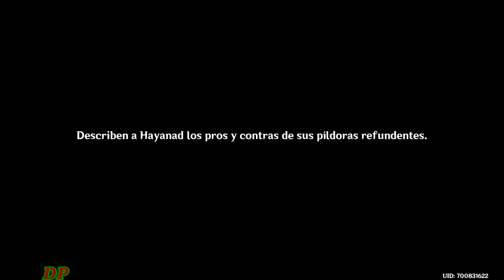Píldoras de Sabiduría Dia 4 Final💎Tensión Crítica💎Genshin Impact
MIRA EL EVENTO PÍLDORAS DE SABIDURÍA💎Parche 3.0
Genshin Impact💎Píldoras de Sabiduría Dia 4 Final💎Tensión Crítica

Nuevo Evento el cual durará del 15 de Septiembre al 25 de Septiembre en el que ganaremos Protogemas, Moras, Materia EXP de Personaje, Materia de Fortalecimiento de Arma  y Materia de Mejora de Talentos

Evento   Píldoras de Sabiduría Dia 4 Final Tensión Crítica

00:09   Misión  Explosión Controlada
04:06   Tensión Crítica